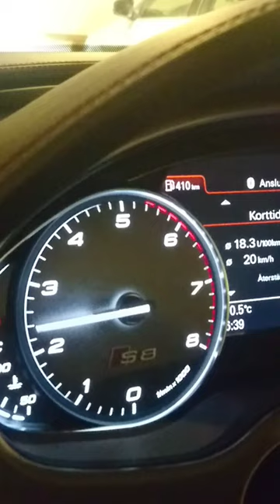GUNSHOT SOUND FROM THE AUDI S8 PLUS EXHAUST